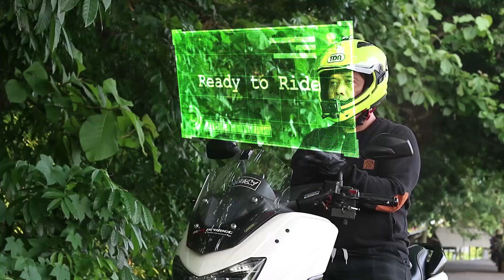NMAX VS AEROX NGAJAK BALAP - MOMEN UNIK DIJALAN - MOTOVLOG INDONESIA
Selalu ada momen unik dan lucu di setiap riding, seperti video berikut antara nmax dan aerox

Instagram : @deniuban follow yah biar saya jadi selebgram haha
Motor : Nmax 155 & Aerox 155
Kamera : Xiaomi Yi International Mod